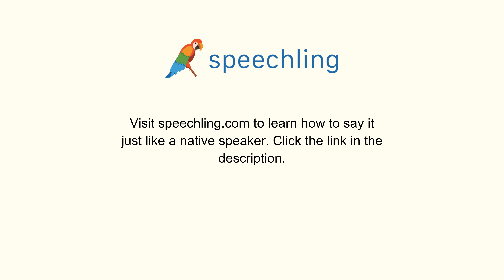"時間がたくさんあります。"の発音の仕方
男性コーチ
時間がたくさんあります。